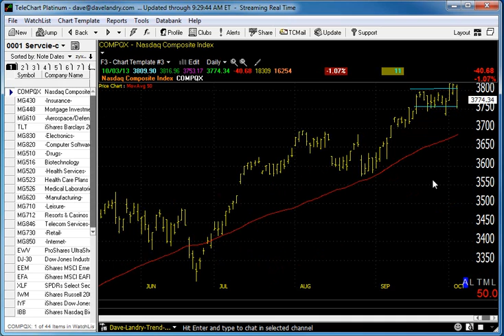10/04/13 Dave Landry's Market In A Minute